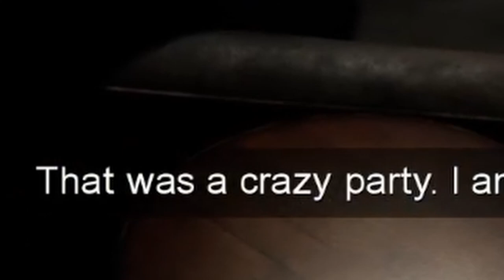DAS IST UNSPIELBAR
Heute spiele ich Emily wants to play too, zumindest versuche ich's

Mein Equipment:

Gorilla Pod

Abocounter: 129